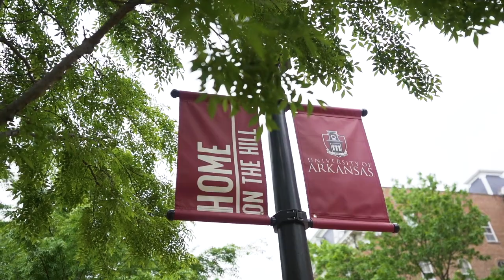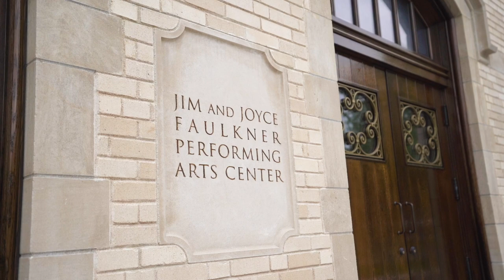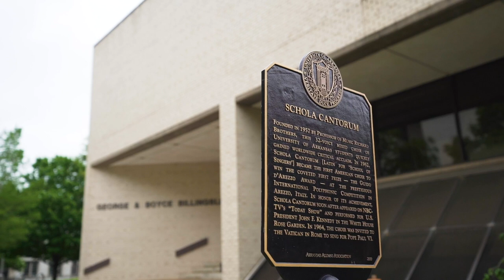Music Living Learning Community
University Housing and the Fulbright College music department offer the Music LLC to incoming freshman at the University of Arkansas